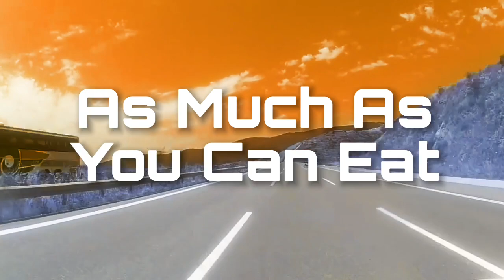AS MUCH AS YOU CAN EAT ( the spectacles )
Live favourite from my new band the spectacles gigs x